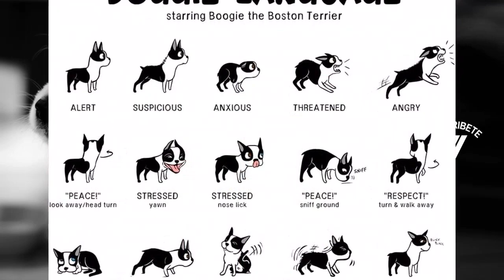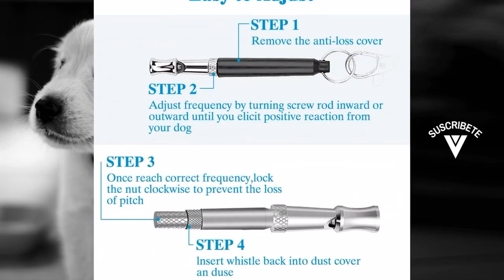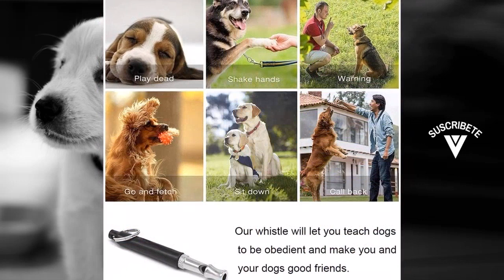Los MEJORES SILBATOS para PERROS en AMAZON ? ???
Hoy os presentamos "HONGECB Silbato para Perro", "Silbato para Perros con cordón 2PCS", "WELLXUNK Silbato para Perros", "ALTUS - Silbato" y "Silbato para perros ACME No. 210".

? PRODUCTOS DEL VIDEO:

[00:11] ► HONGECB Silbato para Perro

[01:11] ► Silbato para Perros con cordón 2PCS

[01:47] ► WELLXUNK Silbato para Perros

[02:09] ► ALTUS - Silbato

[02:48] ► Silbato para perros ACME No. 210